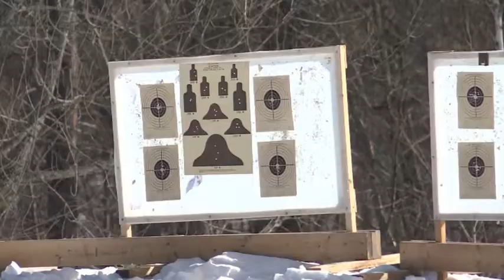Со интензивна соработка до стратегиско партнерство – 04.04.2019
По 25 години соработка на македонската армија и националната гарда на Вермонт , признанија за учество во мировните мисии , изградена доверба но и пораки продолжуваме со исто темпо но како сојузници во алијансата.